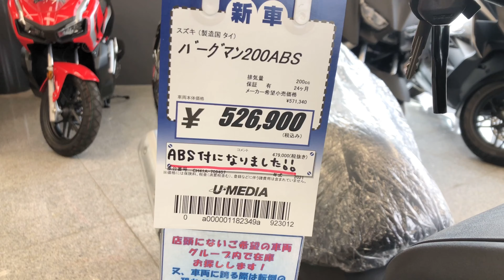2021 SUZUKI BURGMAN 200. Japan. Price. ABS.Black.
The Suzuki Burgman is a four stroke, liquid cooled, single cylinder, SOHC scooter.Price tag. ¥ 526,900 Yen. $ 5,200 Dollars.
( Made in Thai, Thailand )

Umedia
Suzuki Burgman 200 ABS